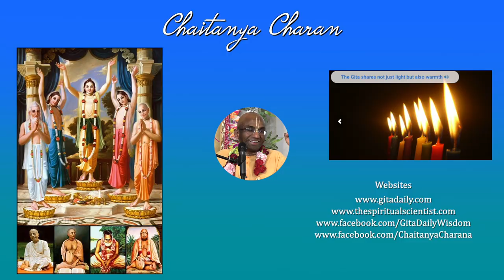We are personalists, we have to be careful about judging other people - Yogesvara Prabhu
From: Why our personal experiences matter in our spiritual journey, The Monk's Podcast 169 with Yogesvara Prabhu

Yogesvara Prabhu - JOSHUA M. GREENE is a popular lecturer on Holocaust history and the spiritual quest, and a brilliant, entertaining communicator. A former instructor at Hofstra and Fordham Universities, Greene is recipient of numerous awards for his historical biographies and documentary films.

JOSHUA M. GREENE
The host for Gita Wisdom is Joshua M. Greene. In 1970, at age twenty, he was initiated as Yogesvara dasa by His Divine Grace A.C. Bhaktivedanta Swami Prabhupada, founder-acharya of the International Society for Krishna Consciousness. In 1982, after living thirteen years in ashrams of India and Europe, Yogesvara returned to New York and started a career in film, producing children’s programs for The Disney Channel and PBS. In 1995, he became Director of Programming for Cablevision, the nation’s sixth largest cable television provider. From 1999 to 2002 he served as Senior Vice President at Ruder Finn, an international communications firm, where he advised faith communities on their role in peacekeeping initiatives. In 2012, he retired after ten years as religious studies instructor at Hofstra University. He is the author of several books on Holocaust history and the lives of contemporary spiritual figures.